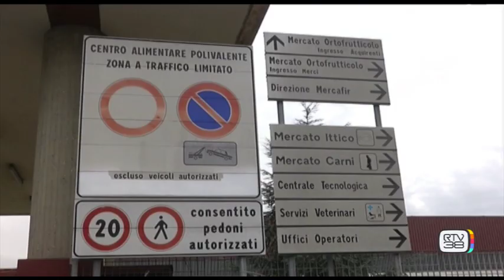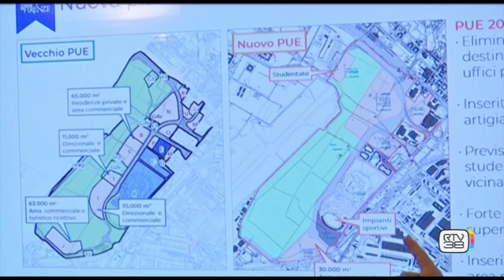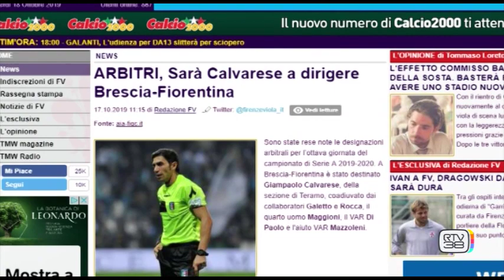il salotto dello sport 18/10/2019